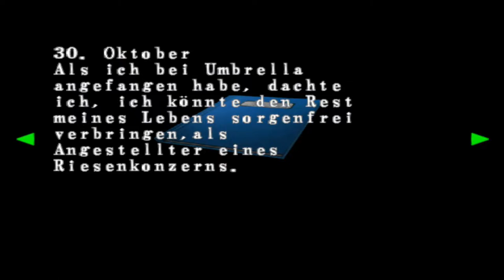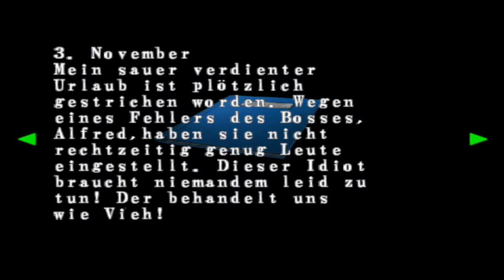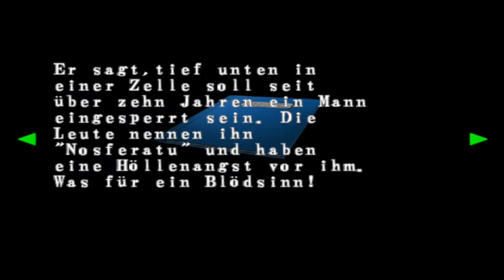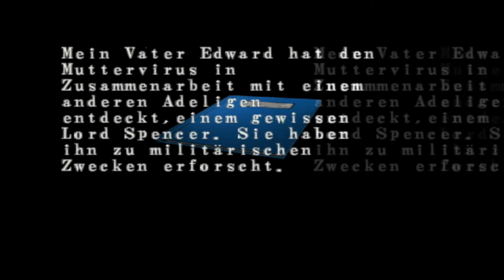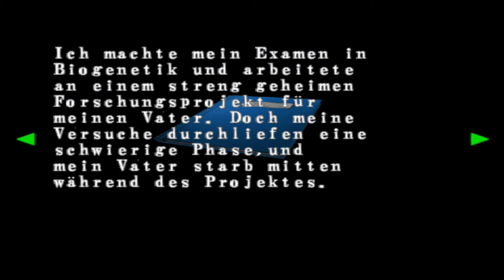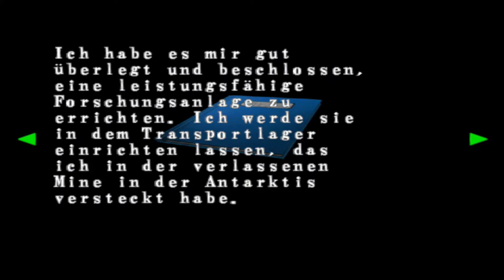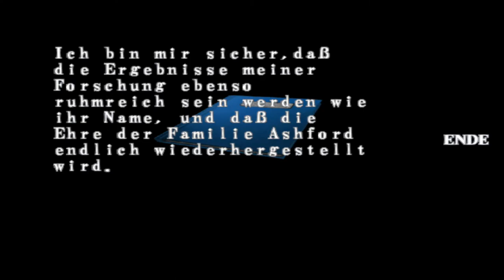Lets Play Resident Evil - Code Veronica X - Deutsch - Part 19 - Die Antarktis-Anlage ❄️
Unser Flugzeug ist in der Antarktis in einer Umbrella-Anlage abgestürzt und wir müssen nun das neue Gebiet erkunden.